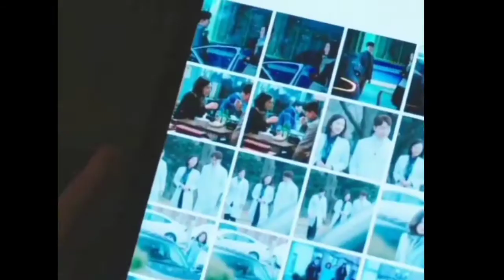DA KYUNG | HAN SO HEE BIOGRAPHY! | THE MISTRESS IN THE WORLD OF THE MARRIED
han so hee the world of the married eng sub,
han so hee the world of the married trailer,
han so hee the world of the married interview,
han so hee the world of the married kiss,